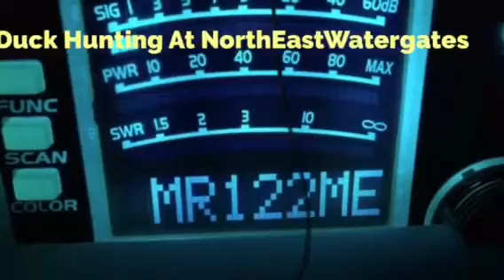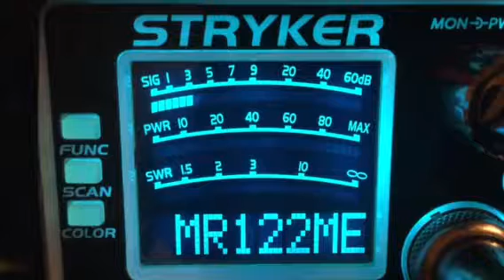CB28---7-14-17---#2 Dodge Truck-Sc,617 Night Stalker-Sc,122-Me,Rooster(with his whooping machine)-T